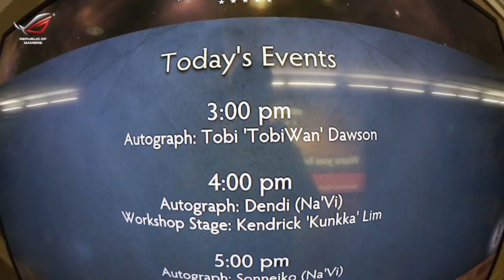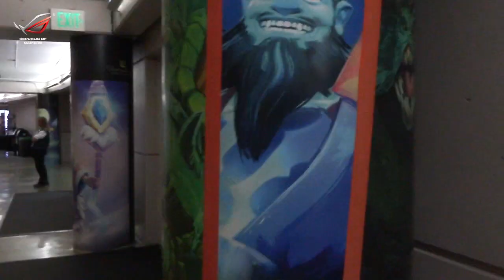durka's VLOG - The International 2015 Day 2